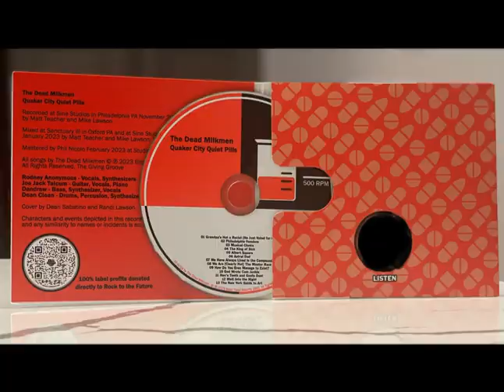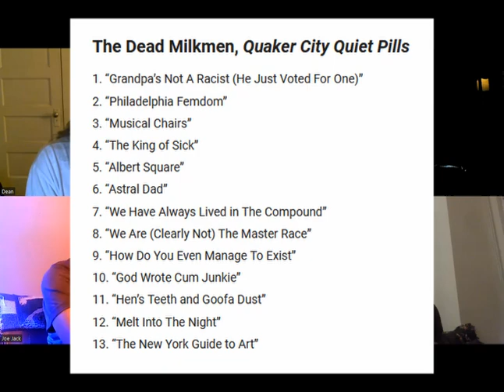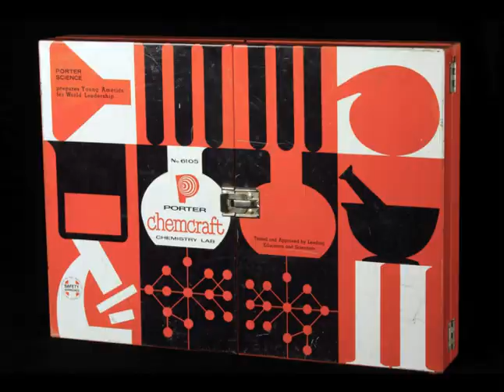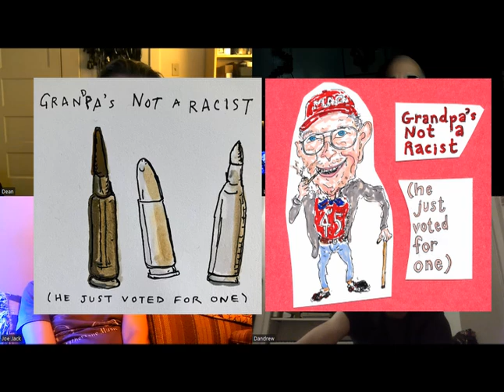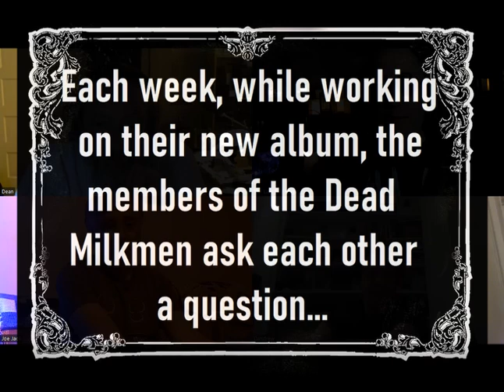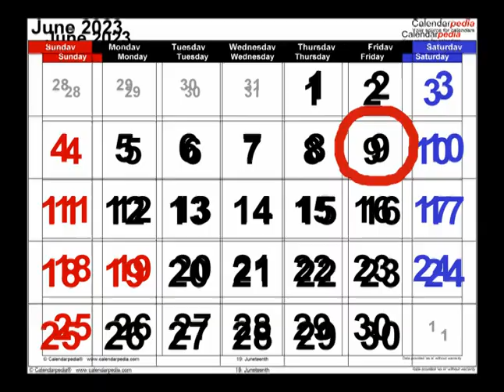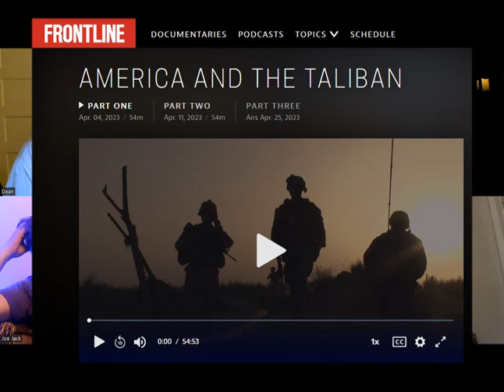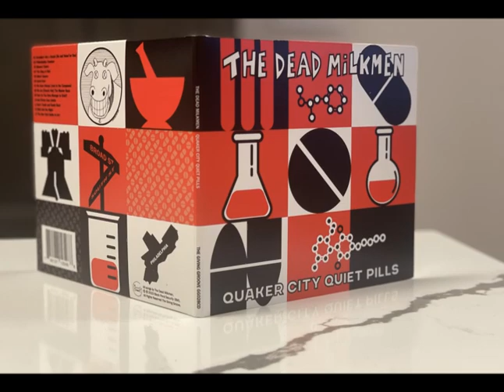Big Questions with The Dead Milkmen: The New Album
The band discusses their new album, "Quaker City Quiet Pills", knowing full well that most people won't be able to hear it until June 9 except for the digitally available first single, "Grandpa's Not a Racist (He Just Voted for One)". If you're not completely satisfied, bite a fart!

LINKS -

Pre-order the new Dead Milkmen Album - "Quaker City Quiet Pills"

Hear the single "Grandpa's Not A racist (He Just Voted for one)

Schmigadoon!

April 2023 “Spring Road Trip Part One” Edition of RATYHTL (The Radio Show)